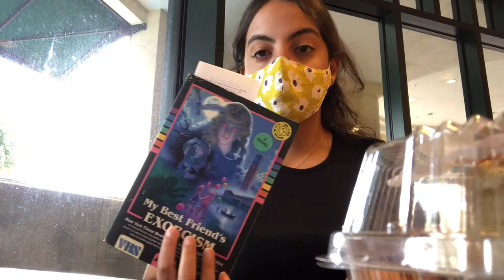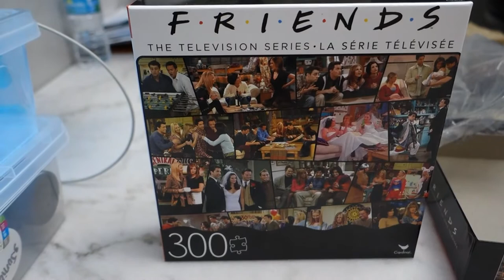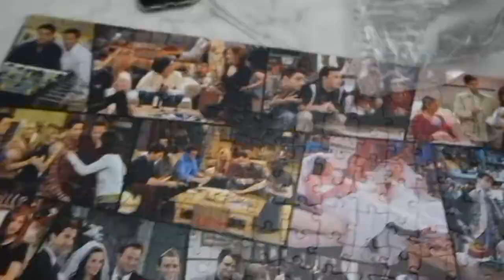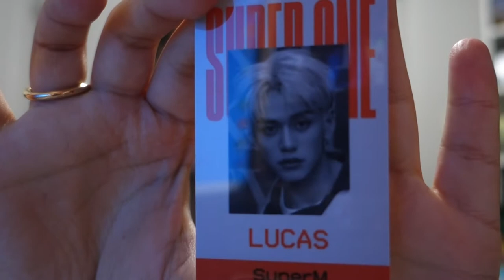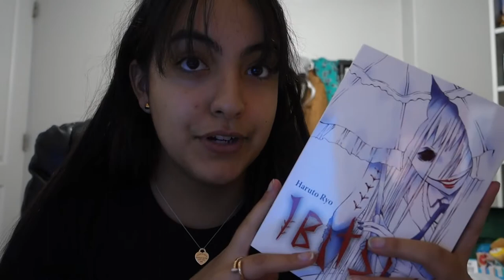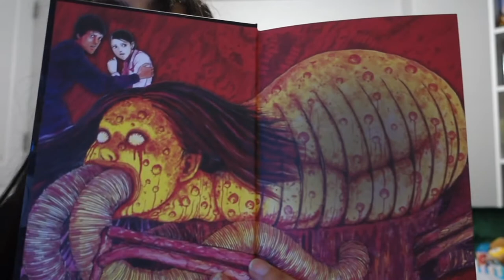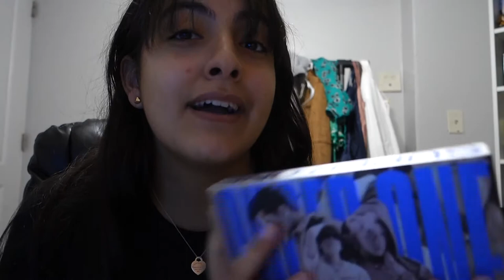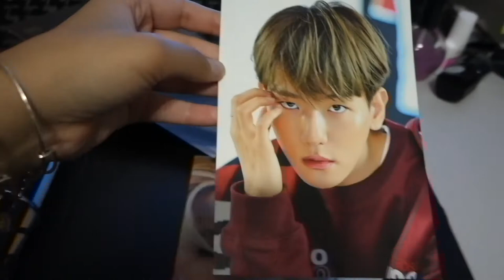Dancing With My Niece + KPOP And Book Haul